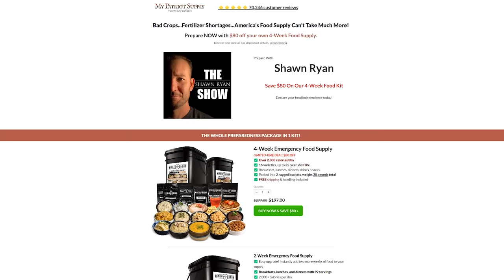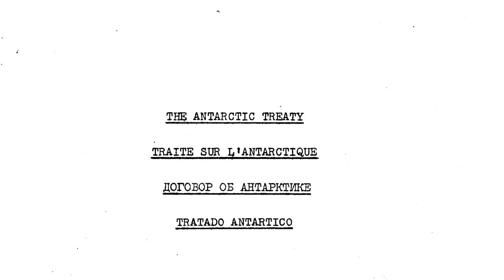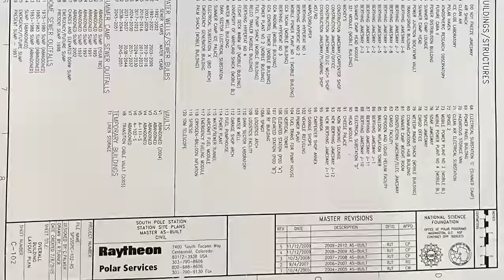DC Long - Army Combat Vet's Mysterious UFO Encounter in Underground Military Base | SRS #66 (Part 2)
The Whistleblower Marathon continues with former Army Combat Veteran DC Long. DC and his Father, then government contractors, were tasked with standing up a shoot house at Range 19. Before they knew it, they were ushered underground at gunpoint only to encounter a "Monolithic Slab."

Long shares his story in great detail, recounting the sights and sounds of this UAP / UFO. Long describes a series of events that unfolded post his encounter that would ultimately separate he and his Father for life. This episode is a cold, hard look at how sinister the aftermath of such an encounter can be.

00:00 - Introduction
02:50 - Military Career
04:22 - Building contractor
08:40 - Fort Bragg
11:01 - Floating Monolith
25:16 - Losing His Father
33:18 - Assassination attempt
42:56 - Exposing truth and being an American